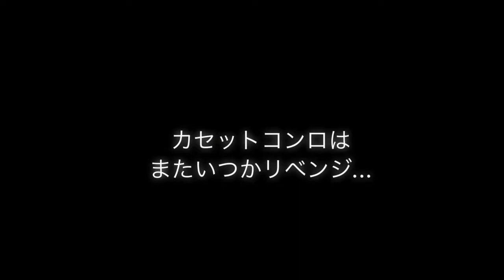「Rさん、あったかいチャイをお願いします🤲🍂🫖」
R「はい、かしこまりました」

1R ふたり暮らし。

食べることが大好きな2人の日常をお送りいたします♫